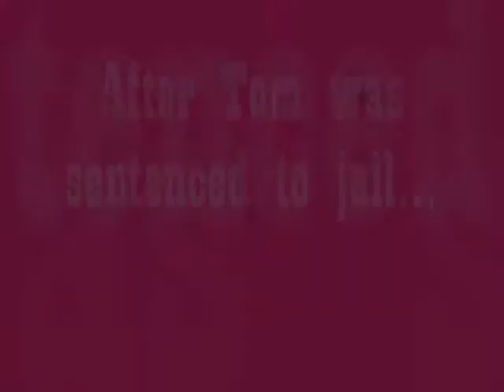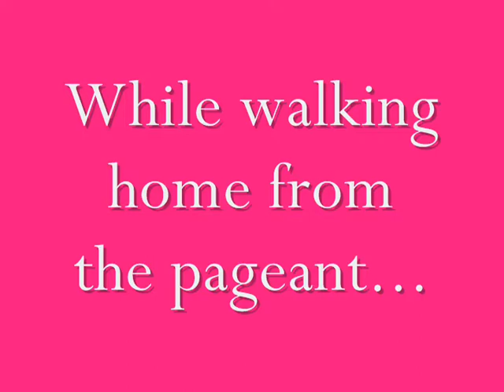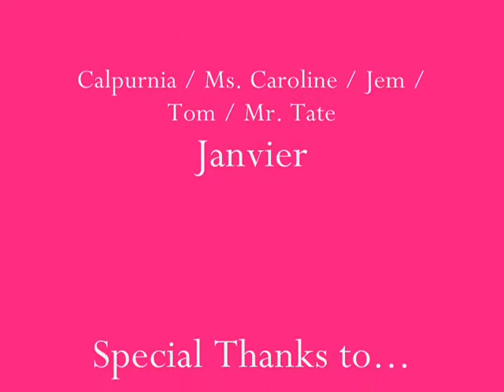to kill a mockingbird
to kill a mockingbird, the worst book ever written. but we made it sexy. woot.